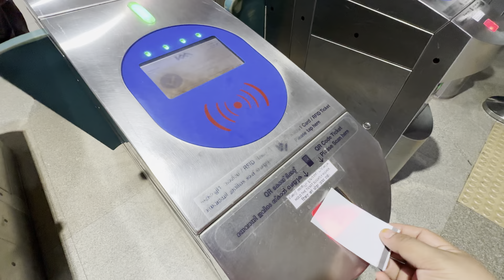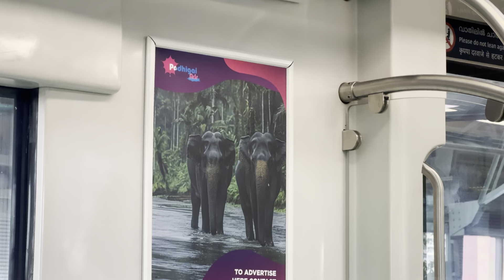😳“¡POR FIN , la Entrevista que Cambiará Todo!”(story time)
Musician:Ikson
K_FTVUhy2FMomFXi

peruana_enamorada_de_india
ഇന്ന് വരാത്തകുട്ടികളെയും ബുക്ക് കൊണ്ടു വരാത്തകുട്ടികളെയും  ഇതുപ